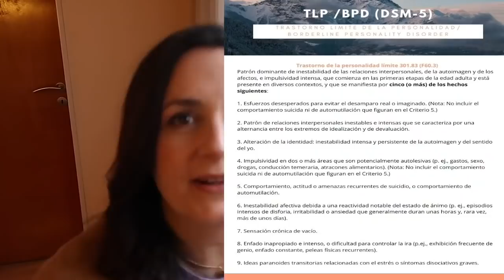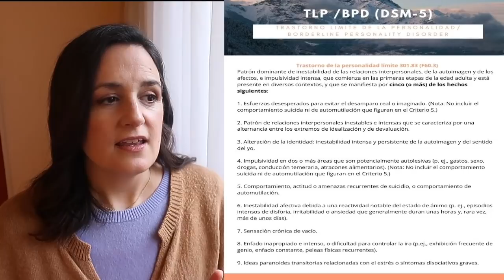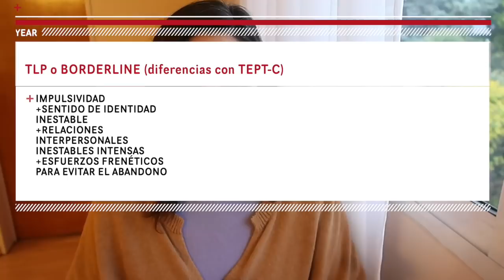Diferencia entre Borderline y Estrés Postraumático Complejo & Tratamiento | Terapia Grupal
💡Curso "COMO HACER CONTACTO CERO CON CONVICCIÓN"

Cuál es la diferencia entre  TLP. y TEPT-C. Hay diferencias!

0:00 - Intro
1:06 - Diferencia entre TLP y TEPTC
2:24 - Que es TLP
2:55 - TEPTC

Curious Eye - Ran the Man
Precious Cargo - Mimmi Bangoura

Qué es el Trastorno Límite de la Personalidad o Borderline Personality Disorder. Qué es el Estrés Post Traumático Complejo y cómo se diferencian entre sí. Como se tratan y cual es su pronóstico.

Hola! Soy Alina Blazquez, M.S. in Professional Counseling. En este canal encontrarás  mindfulness, well-being, y todo sobre como superar el abuso narcisista.

CONTACTO